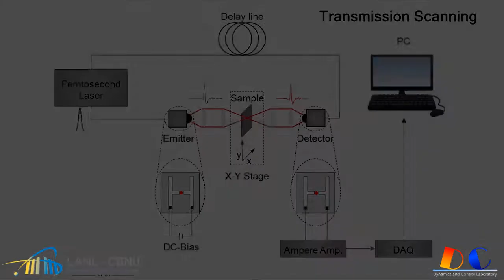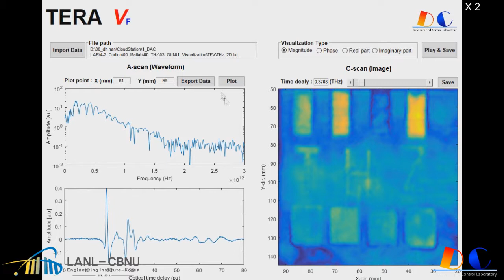THz Imaging system 20171024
THz Imaging system with scanning and defect visualization software